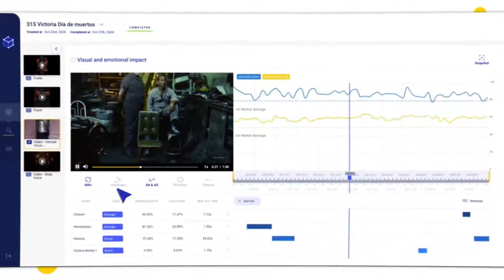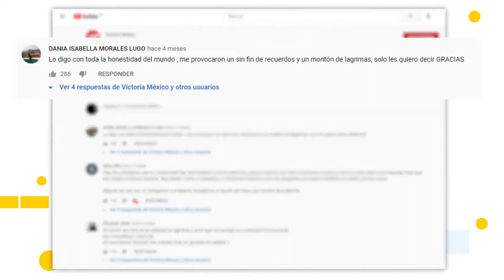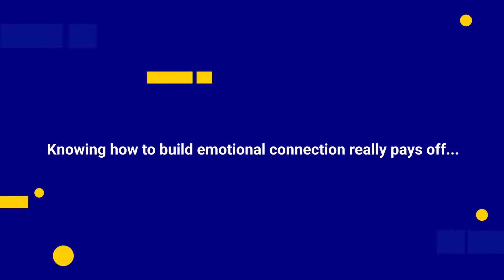Synapbox - Wayra Week 202